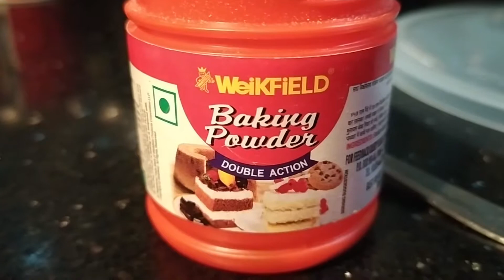Masala Dosa || Idli || Sambhar || Chutney || 2nd Most Ordered Food in India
English Professor Be Damned. He knew nothing what South Indian Food can offer. Like any other part of India, the Range, South Indian Food offers, is Colossal. The Recipe for this would be too exhaustive to Write here. You can go through the Video to find how we made and can follow those carefully. I case you need specific information, would request to reach me out on Comments.